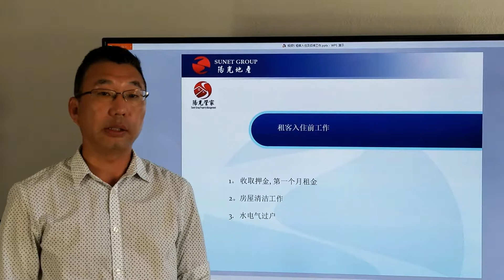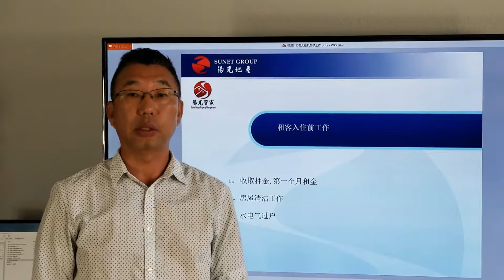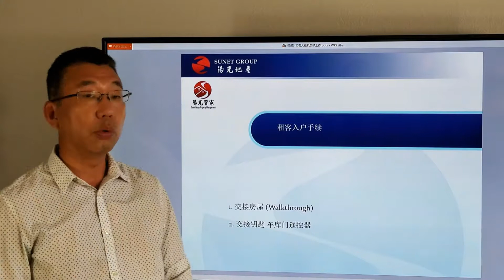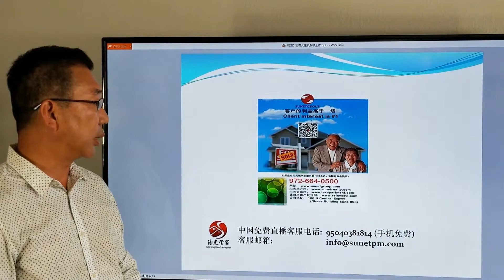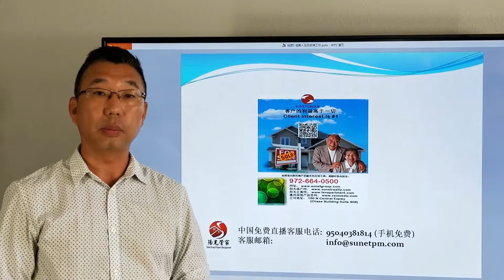美国出租房管理 阳光管家5 租客入住及后续工作 邱锐美国德州达拉斯买房 学区房投资房自住房